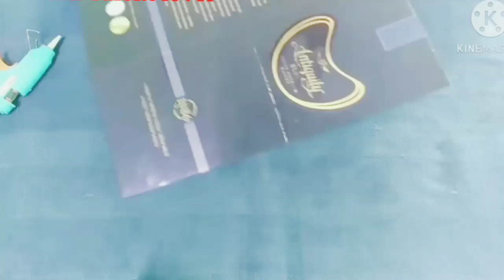Useful DIY of Waste Box | DIY Makeup Box | अब नहीं फेकोगे खाली डब्बा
घर के कबाड़ से ही Organised करके रखती हूं घर Free मैं काम हो जाए 🙏🏼🙏🏼

waste material use
recycle
waste recycle idea
waste recycle Idea organise
waste recycle organise idea
indian kitchen organise,
kitchen organiser ideas
kitchen organiser in amazon
 kitchen organiser haul
 diy kitchen organizer
 kitchen organiser rack
kitchen organiser items
 kitchen organiser stand
kitchen organiser shop in chennai
 kitchen organiser with cardboard
 kitchen organiser making at home
kitchen organiser amazon india
 kitchen organiser review
kitchen organiser rack plastic
neelam vlogs
neelam youtuber
 diy, plastic containers
 reuse ideas
 home hacks
 homemade
 organization
organizers
 zero cost organization
waste boxes
diy wardrobe organizer ideas
closet organizer idea
 closet organization ideas 5
closet organization
small wardrobe organization
wardrobe organizer diy
diy wardrobe organizer
diy wardrobe organizer cardboard
diy cardboard organizer idea
 amazing organization hacks for home
home decor idea
waste bucket use
purani balty ka Karen use
purani bucket ka kare istemal
organise ideas
organised making ideas
home decor idea
Sana multi talent lover
homemaking tips
home hacks to save money

Here You will get Exclusive Video on craft work / cooking / bloging/ health tips/ dance and other interesting content. This is one stop for these informative and interesting video.